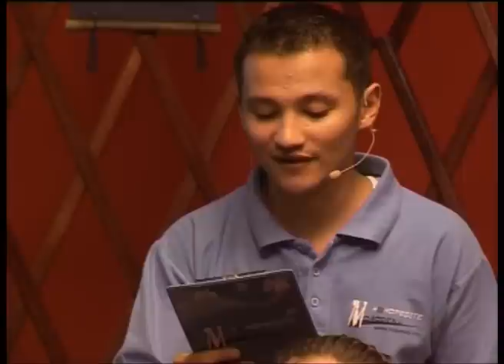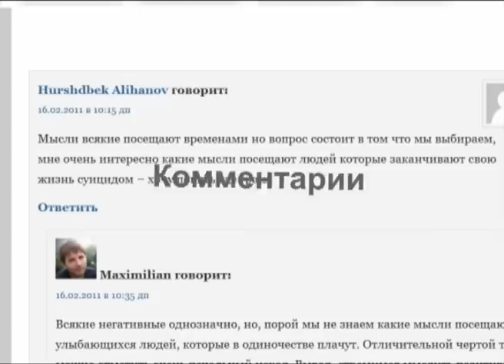Что такое взаимоотношения | Молодежь н@ HOPESITE | 3 сезон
Как говорится в одной известной пословице -- жизнь прожить не поле перейти.  Поэтому так важно не ошибиться в выборе спутника жизни. Как же сделать правильный выбор? Разве можно предвидеть последствия взаимоотношений с тем или иным человеком?

Что об этом говорят Священные Писания, а также мнение зрителей в зале ты узнаешь, посмотрев эту программу.